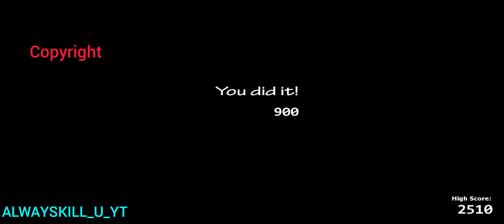Creepy Crawlies 1 Fnaf Ultimate Custom Night